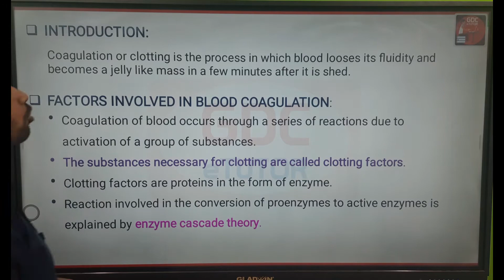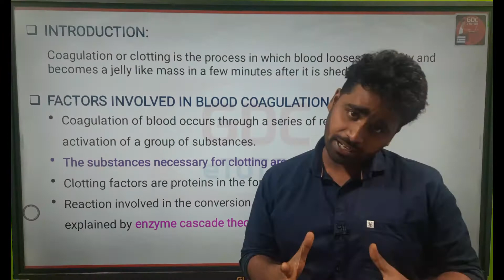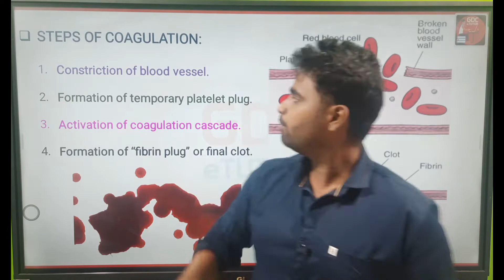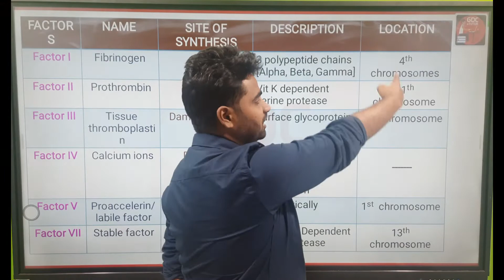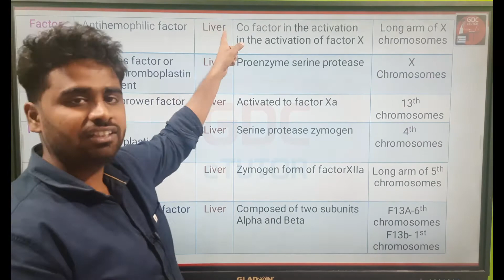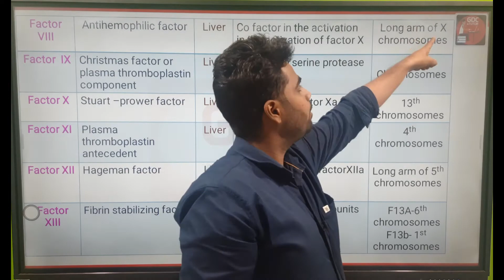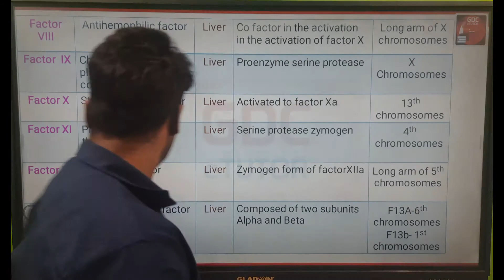COAGULATIN FACTOR | INTRODUCTION, FACTOR INVOLVED IN BLOOD COAGULATION, STEP OF COAGULATION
In this video I have tried to explain complete classification of the Cholinergic Drugs in easy way using some simple tricks.

Download our GDC CLASSES APP from play store for preparation of GPAT, NIPER, DRUG INSPECTOR, PHARMACIST Examination. click on below link :